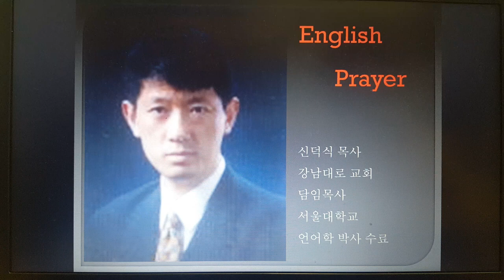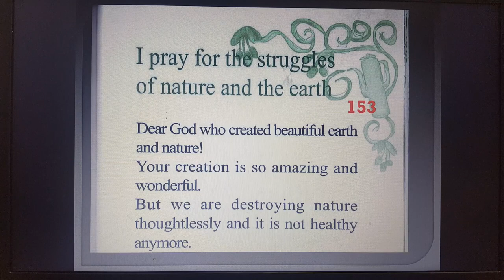영어 기도문153강 ““저는 자연과 지구의 싸움들을 위해서 기도합니다”라는 주제를 위한 기도”